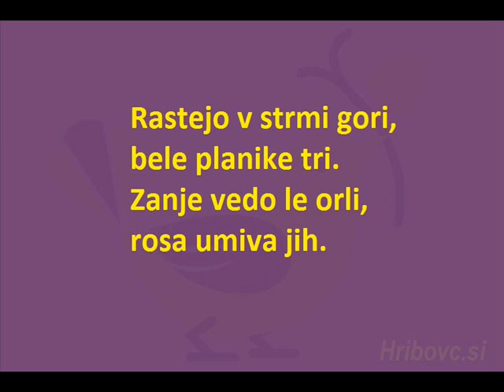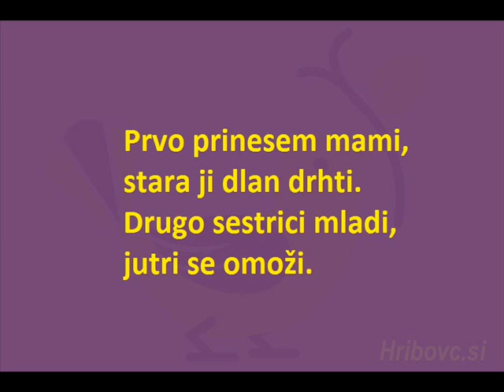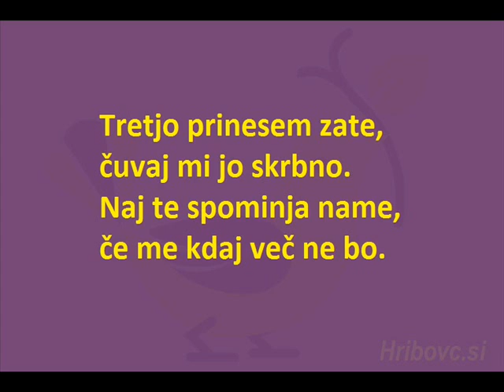Bele planike tri (Besedilo)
Pesem ni last spletne strani Hribovc.si. Pesem je objavljena samo z namenom, da poslušalcu olajša poslušanje z besedilom, in ni namenjena za pridobivanje finančnih sredstev.